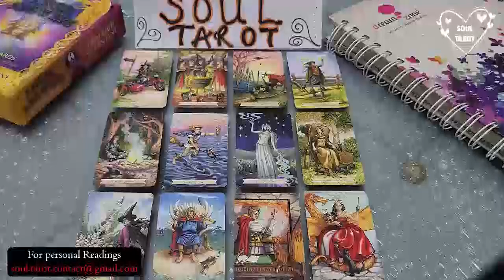ARIES 💕 LET THEM COME TO YOU DON'T MOVE THEY ARE ABOUT TO CHASE 💁🏻‍ FEBRUARY 2023